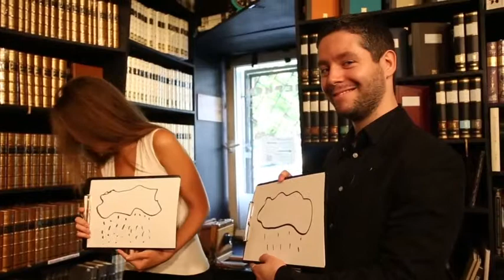Менталист - мастер психологических иллюзий, человек с феноменальными способностями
Менталист - мастер психологических иллюзий, человек с феноменальными способностями, может продемонстрировать интеллектуальное и развлекательное шоу с чтением мыслей. Николас может показать чудеса интуиции и раскрыть безграничные возможности нашего разума. Николас участник многих развлекательных шоу, а также стал одним из актёров в иммерсионном шоу "Пиковая дама"